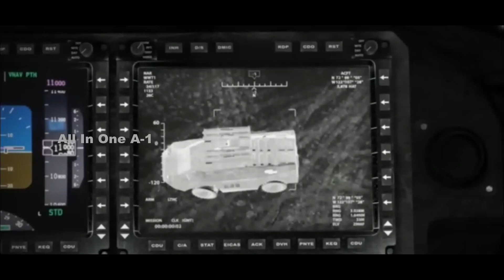US Army Selected Bell’s V-280 Valor Tiltrotor, As Future Long Range Assault Aircraft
After a thoroughly strenuous and lengthy period of flight tests spread over several years, the Army has chosen Bell’s V-280 Valor advanced tiltrotor to replace the venerable UH-60 Black Hawk helicopter.
The Future Long-Range Assault Aircraft, Valor is set to enter service in the mid-2030s. Bell beat out Sikorsky and Boeing’s Defiant X compound coaxial helicopter based on Sikorsky’s X2 technology.
While somewhat stingy on the specifics of why the Army chose Bell’s tiltrotor over Sikorsky’s pusher-compound-rotor design derived from the company's 'X2' technology, Barrie said the decision boiled down to a “best value proposition."
“Can we be more specific on the factors of how exactly we arrived at this point? No,” Barrie said. “However, best value is meant in the truest sense that it was a comprehensive analysis of a variety of factors. No one really drove that decision. So, if you look broadly at a very high level, the factors are variables and performance, cost, and schedule, all were considered, and the combination of those are defined explicitly and evaluated ... that is what I would describe as the best value . and what the Army would describe as its best value selection.”
The award is a huge win for Bell. The company recently completed planned deliveries of the latest versions of the venerable H-1 family of rotorcraft to the Marine Corps, built the OH-58D Kiowa Warrior that the Army retired years ago, and, with Boeing, developed variants of the V-22 Osprey for the Marines, Air Force, and Navy.